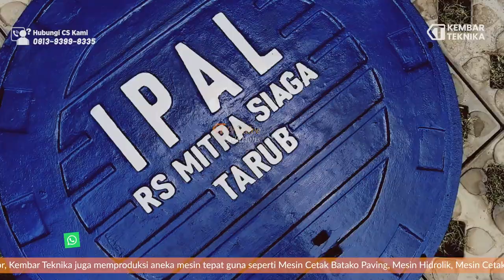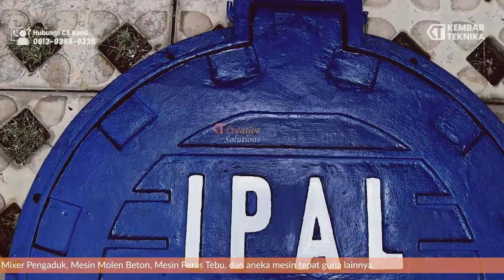Manhole untuk Rumah Sakit Siaga Tarub!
Hi Sobat Kembar Teknika! Kali ini kembali lagi di Video Manhole untuk Rumah Sakit Siaga Tarub!